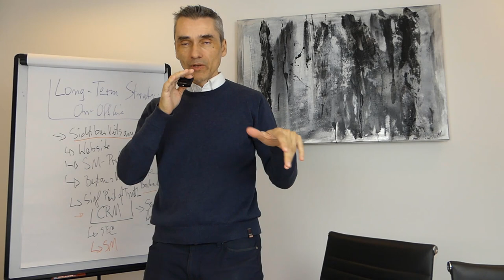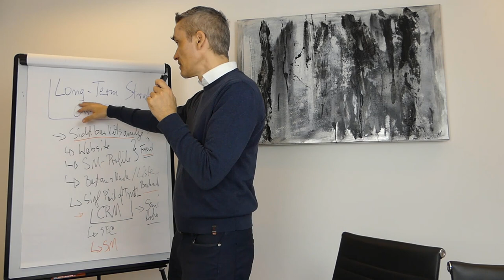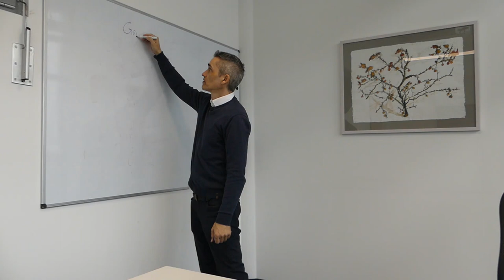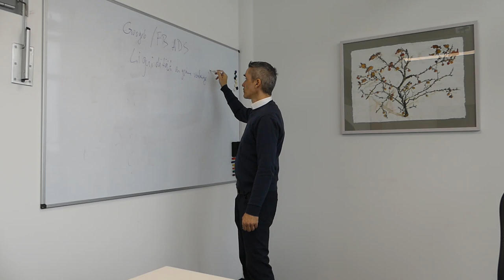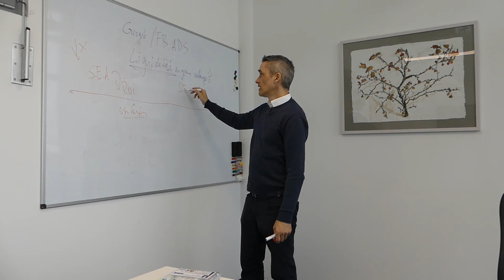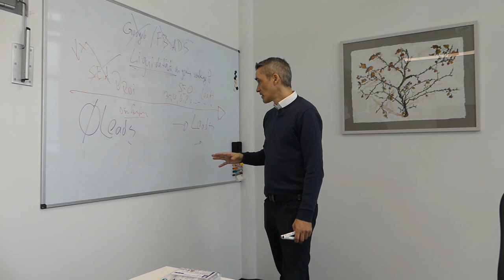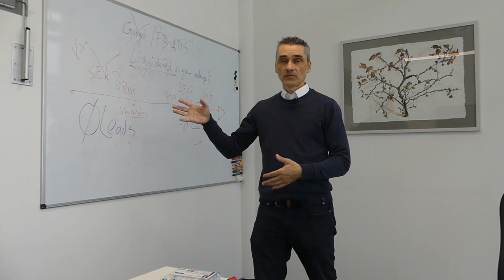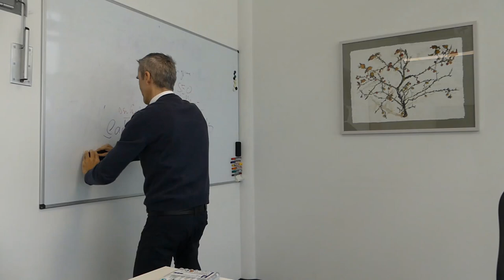SEO vs. SEA was ist besser? - Liquidität ist deine wichtigste Kennzahl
Die Liquidität ist zweifelsohne eine der entscheidenden Kennzahlen im B2B-Geschäft und spielt eine Schlüsselrolle für die finanzielle Gesundheit eines Unternehmens. Hier sind einige Gründe, warum Liquidität so wichtig ist: ✅

Happy Hunting!